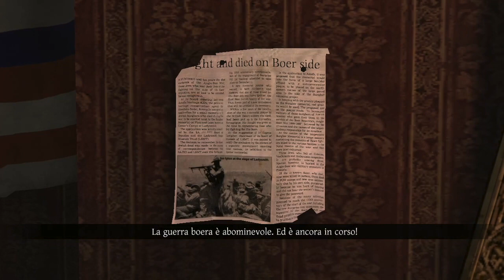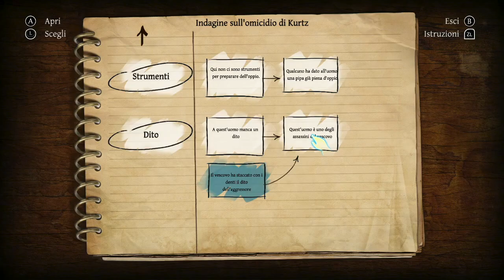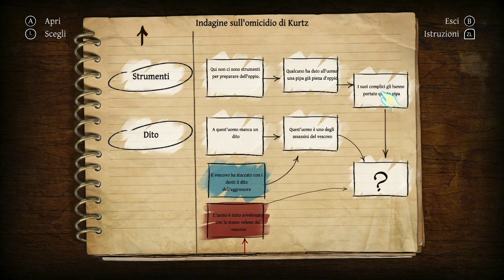Il Testamento di Sherlock Holmes (Parte 7 - Nuovi omicidi)